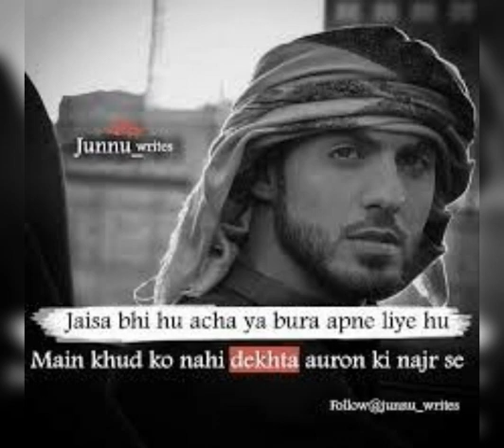La Afra-e fee whatsapp status